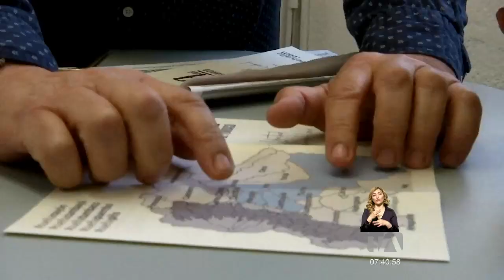Cinco parroquias rurales de Quito buscan convertirse en un nuevo cantón